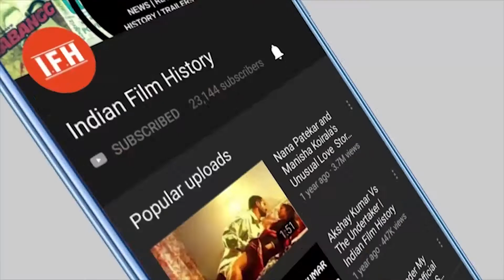Disha Patani Lead Actress In Ekta Kapoor's Upcoming Movie